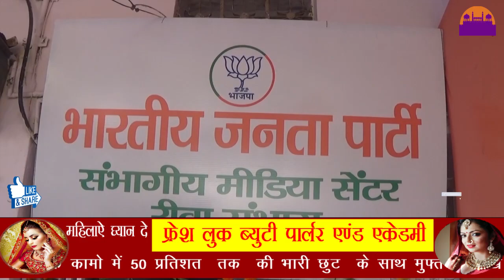भाजपा मीडिया सेंटर का हुआ उदघाटन (B.J.P. MEDIA CENTER OPENING)